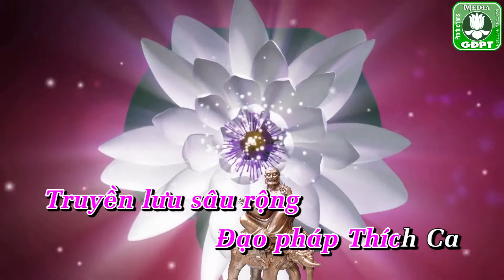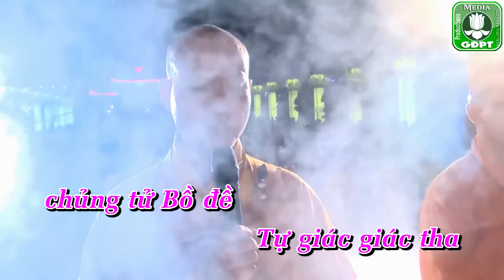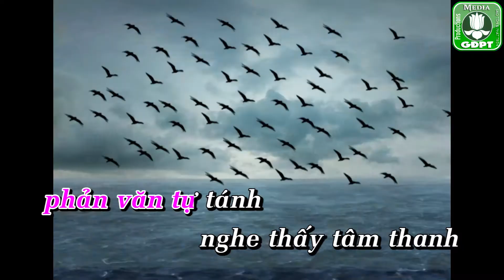Diệu âm Pháp vũ Karaoke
Nhạc melody hát Karaoke